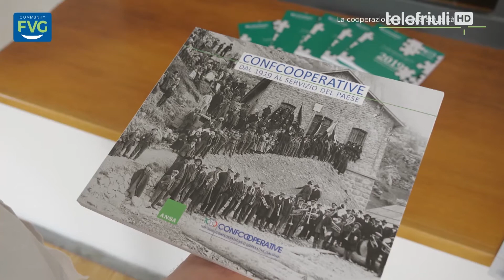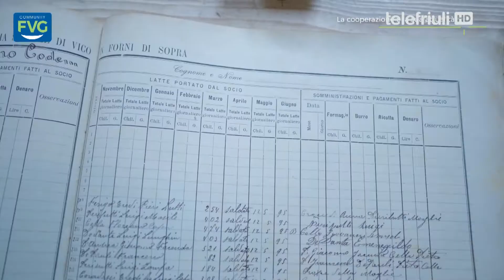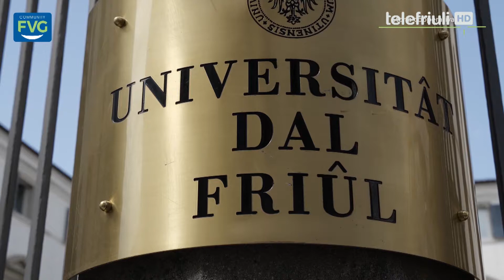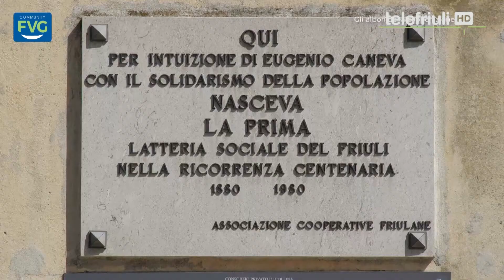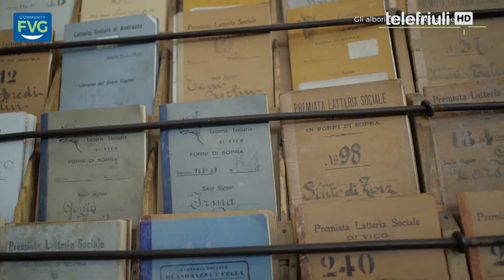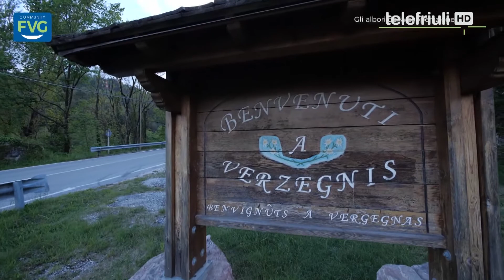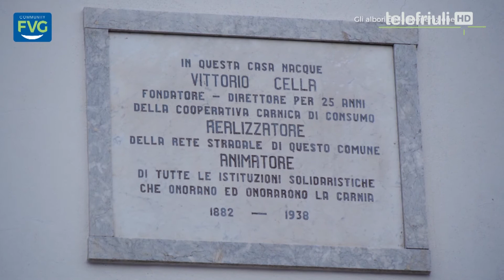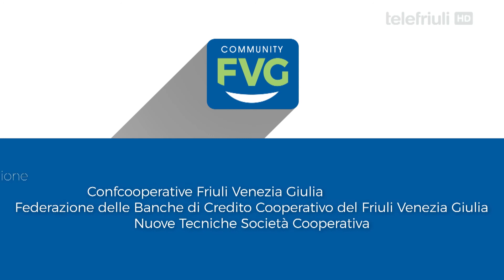Community Fvg - 30 Giugno 2020